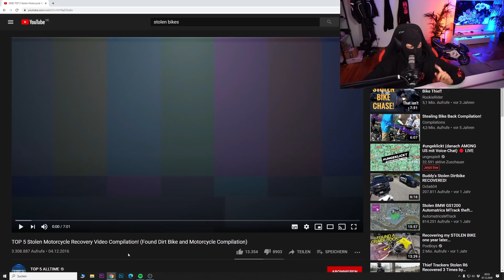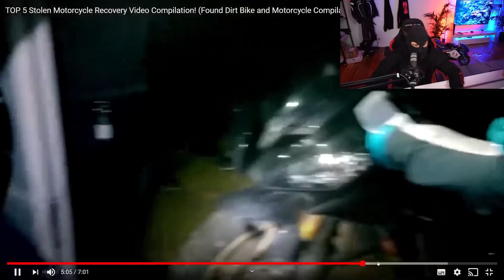Geklaute Motorräder WIEDERGEFUNDEN | TOP 5 | Kuhlewu reagiert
▼▼▼ BITTE LESEN ▼▼▼

Equipment

FAQ

Alter:                                  30
Größe:                                1,83cm
Wohnort:                           Berlin

Crew ➡